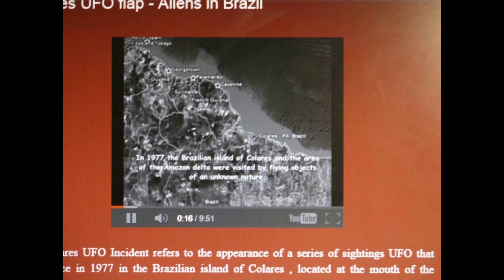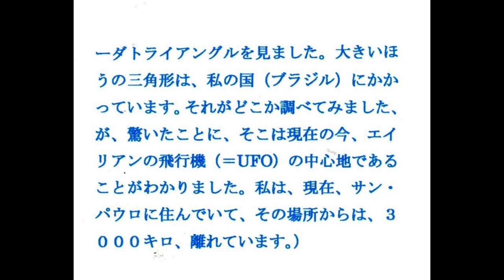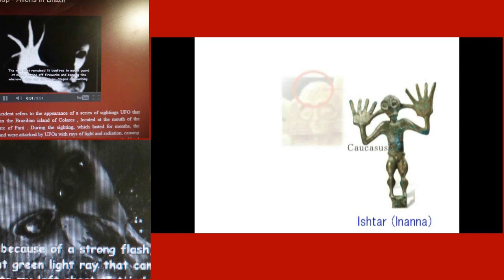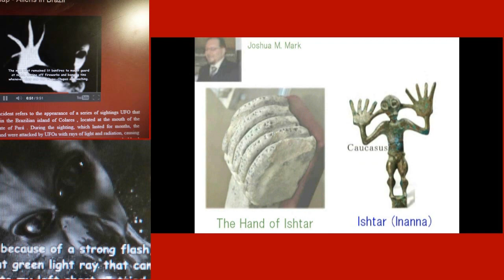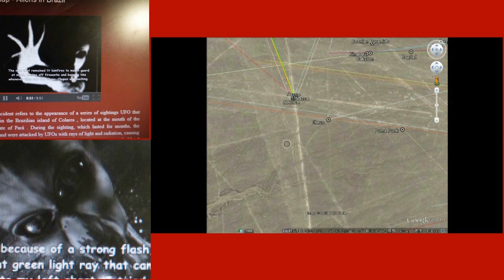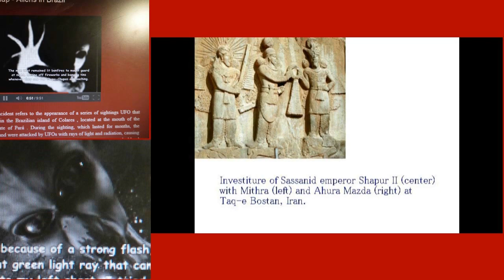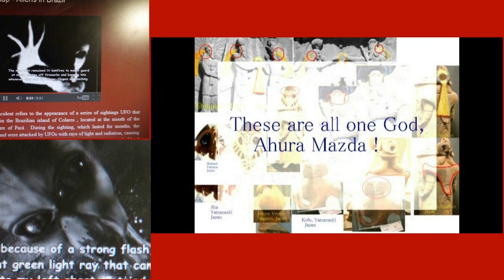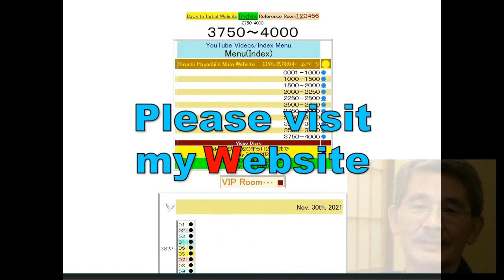4134【05新改R】Inanna Maria's Fingers are Long！イナンナ・マリア＝聖母マリアの指は長かった＋メソポタミア、コラレス、縄文Hiroshi Hayashi JP